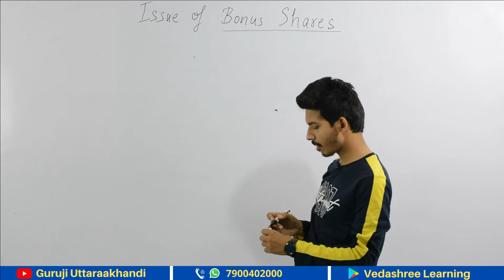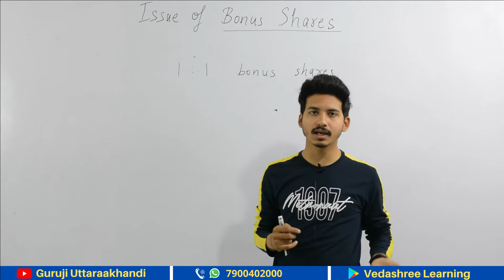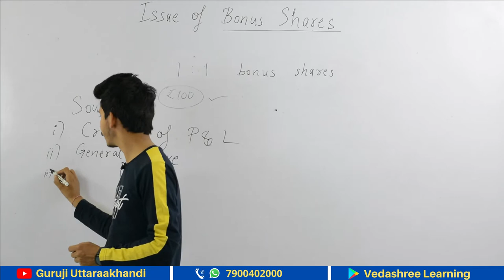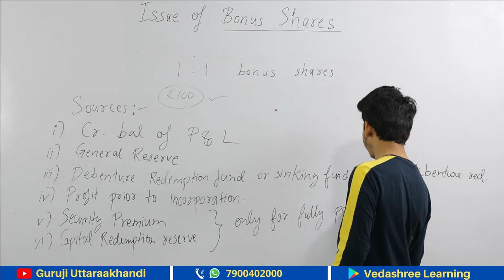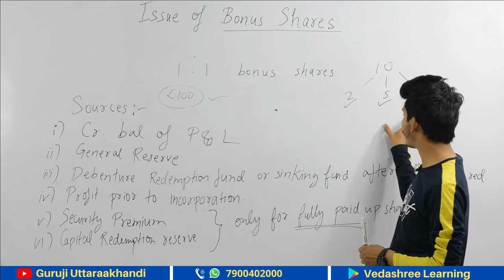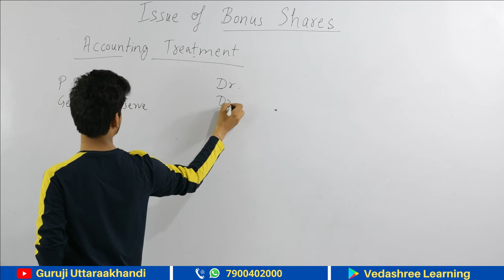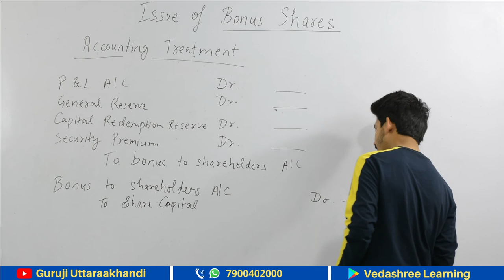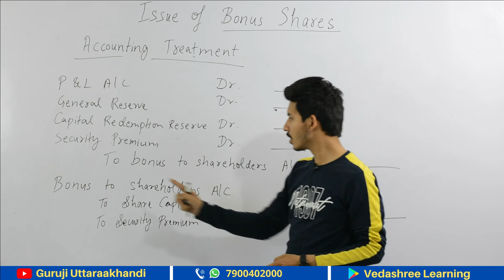🌞 Assistant Accountant (सहायक लेखाकार) | Issue of Bonus shares